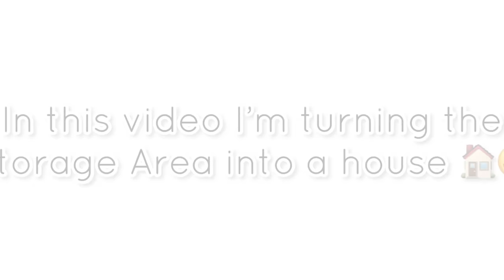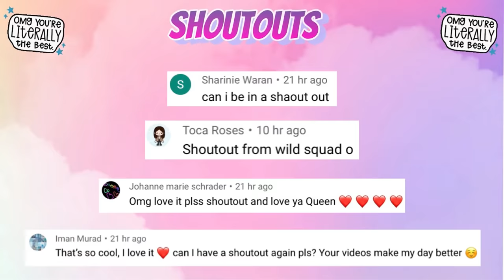STORAGE AREA HOME DESIGN! 🏠😆 TOCA LIFE WORLD 🌎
291,301 ❤️

In this video I’ve done a Home Design  in the Storage Area 🏡💖 In Toca Life World 🌎

Music 🎶